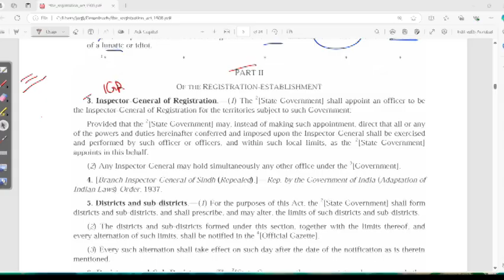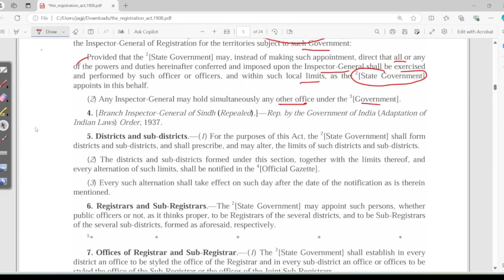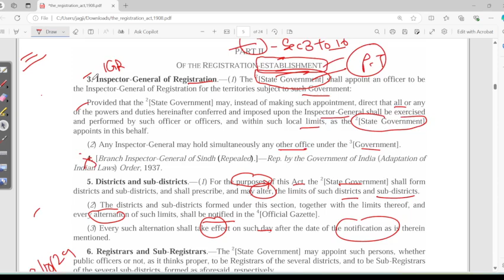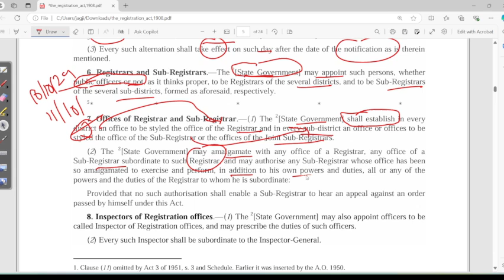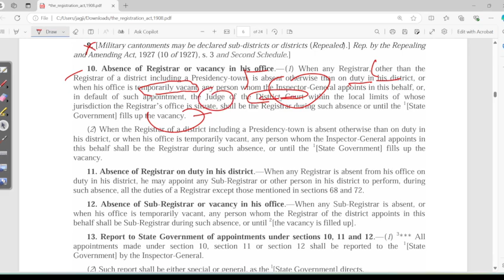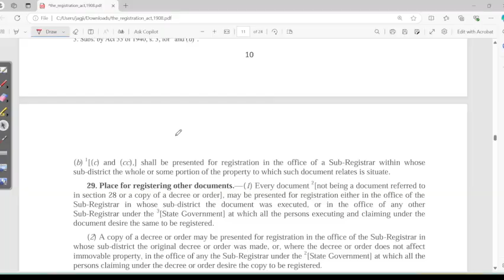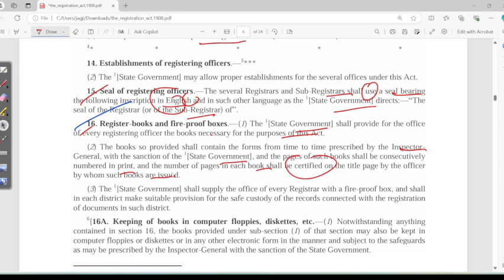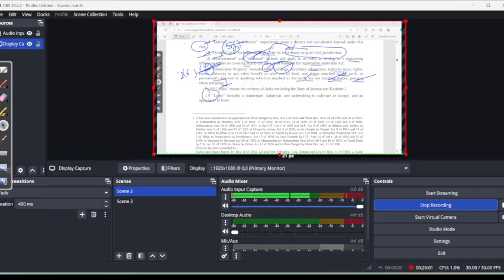The registration act lecture series part2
Yours Queries

Whats app only for Enroll

definitions and object of registration act 1908